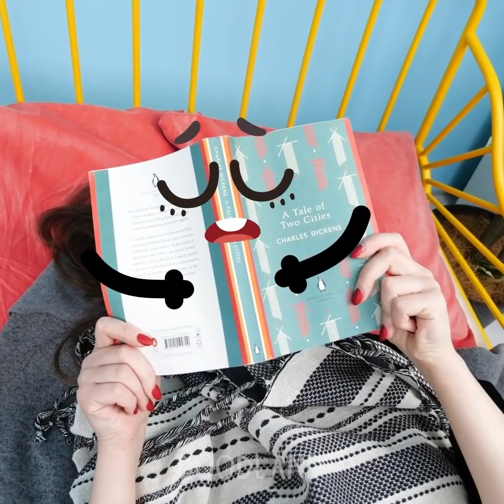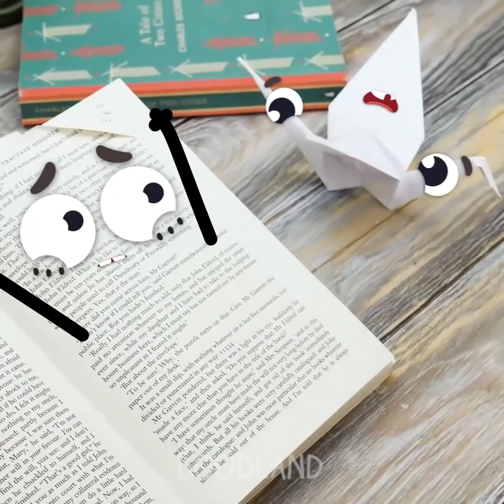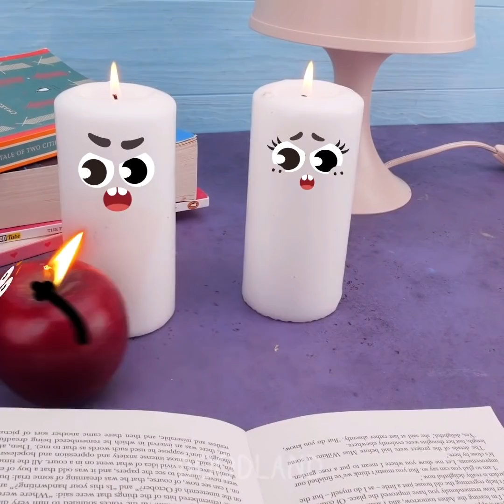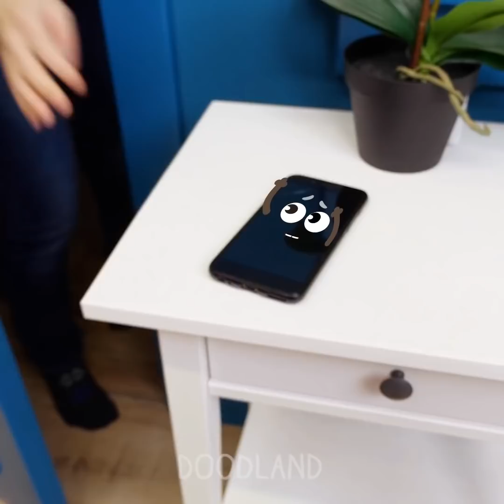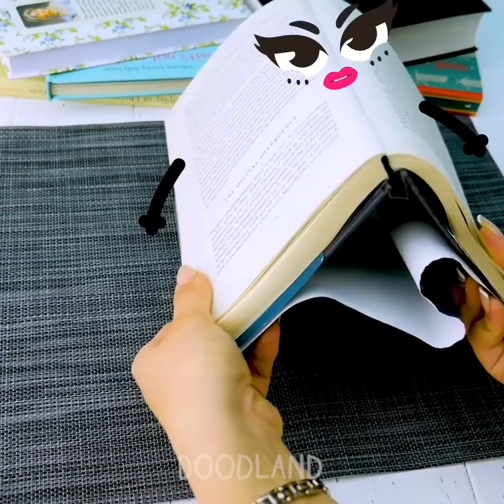These creative doodles know some riddles that will test your brain power - Doodland #438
Great news, friends! 😎 😍